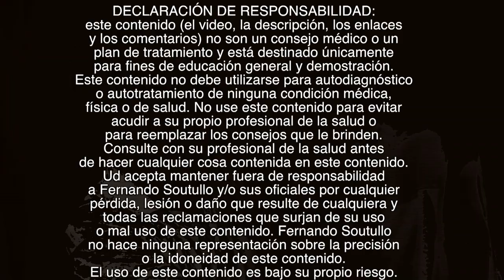😲👍CÓMO RELAJAR LA MANDIBULA. 4 Efectivos Estiramientos para la Mandibula. Dolor de la ATM.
En este video aprenderá una forma simple y sencilla para relajar la mandibula en caso de dolor de la ATM o articulación temporomandibular con unos simples estiramientos para la mandibula o quijada. Esta es una buena forma de liberar la mandíbula o la tension de los musculoso de la masticaciones tales como el masetero o músculo temporal. En otros de nuestros videos se muestran ejercicios para la mandíbula, mientras que la elongación mandibular es una técnica complementaria de los ejercicios de la mandíbula y los masajes madibulares es bueno aplicarla juntas y en orden. Todos estos videos colaboran a aliviar la tension y el dolor de la ATM ya sea por problemas al masticar o por tensión luego de haber ido al dentista.
Ideas relacionadas
Ejercicio para descomprimir la articulación temporomandibular o A.T.M
Relajar la mandíbula - Ejercicios para los pterigoideos
fisioterapia para la atm
fisioterapia de atm

...y también...
🔴Recuerde
✅Ponga Me Gusta👍
✅Comente!📢
✅Comparta!👨‍👨‍👦‍👦